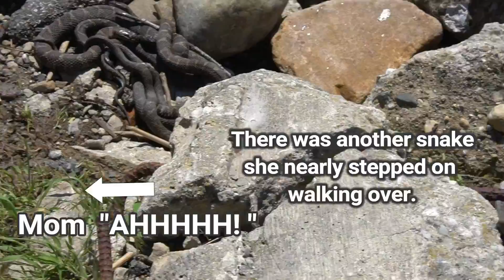YOU BLEW IT! | VLOG EPISODE 3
I told you that this wasn't strictly a vlog channel, but so far that has been what it is. Oops! I have been so busy it has been hard to film videos. That doesn't mean I never will! We are leaving for a much needed vacation soon, so you will probably see another vlog before anything else lol. I want to make sure I'm doing quality over quantity so I don't like to film when I'm not feeling well. (Which is very often) So I hope you all enjoy the vlogs for now!

xoxo, Court.